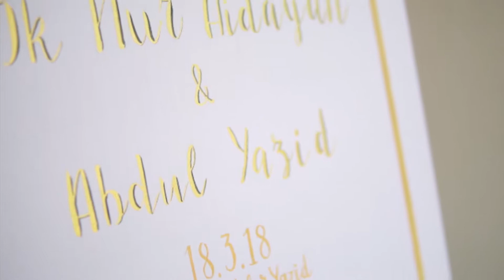Hidayah x Yazid